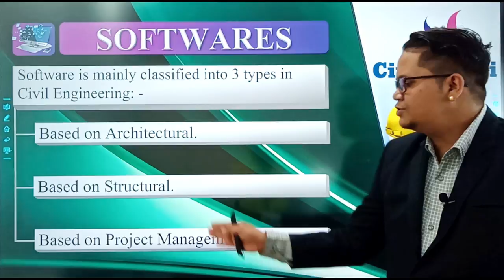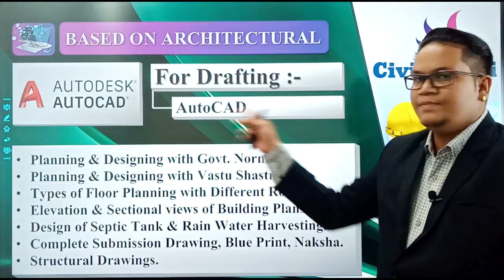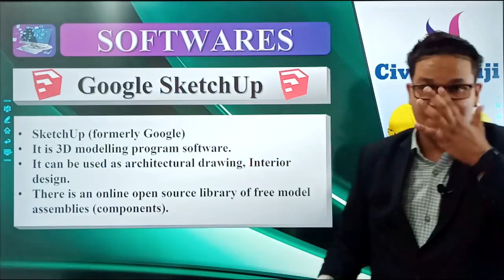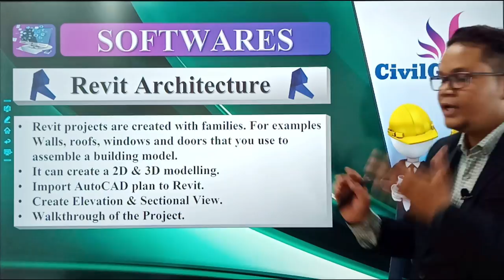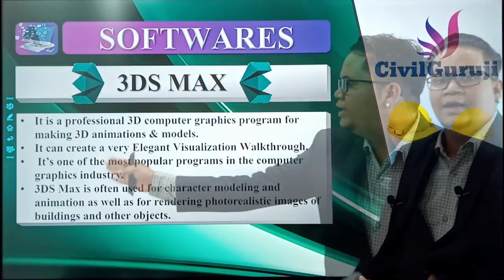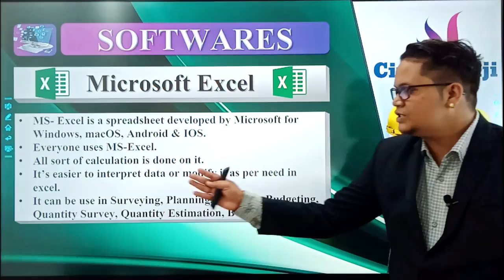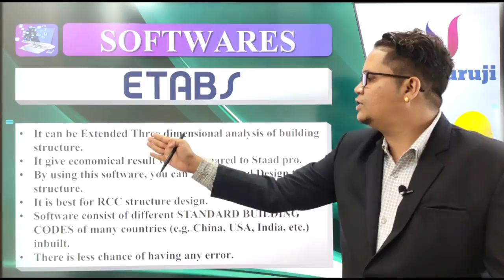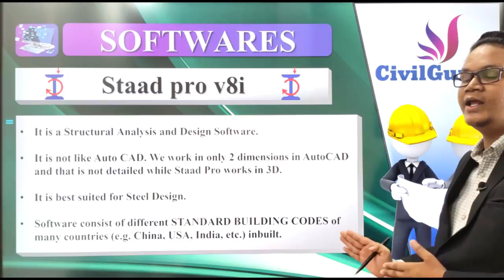MOST IMPORTANT SOFTWARE FOR CIVIL ENGINEERS || CIVIL ENGINEERING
Benefits of Being a Civil Engineer

In This Video Er. Shubham Nagpure, Explaining about the Best Software For Civil Engineer.

There are many software available that is used in Civil Engineering. Due to technological advancement, the amount of software serving Civil Engineering and design needs are increasing tremendously. Here is a list of civil engineering software that is exorbitantly used by many civil engineers all around the world. Also, find below the best civil engineering software courses to be learned by every civil engineer.

Civil engineering software comprises a range of tools to help civil engineers throughout both the design and construction process. This software can help in every stage of the project including drafting & documenting, designing, visualizing & analyzing.

Here is a list of software that is widely used by many Civil Engineers all around the world. Save time and resources by capturing survey data in hours versus days, and improve insights at each stage of your surveying and site development work, Structural engineering, Transportation engineering, Civil construction Software which are useful for civil engineers.

If you are a construction engineer, you may not need to learn how to use the software in the industry. As a civil engineering CAD technician, you will use the industry-leading software. Skills you need to succeed in this career, from 2D and 3D drawing.

Civil engineers ensure safe construction, operation, and maintenance. Learn how and when to remove this template message). Construction Engineering is a professional discipline that deals with the designing, planning, Individuals looking to obtain a construction engineering degree must first ensure that the program is accredited by EAC or Technology Accreditation.

Here is the civil engineering software list, you can find here the software courses for civil engineering students, also download the civil engineering software, most of this software are free civil engineering software and can be downloaded from their respective websites.

These are the most relevant and important civil engineering software courses for students and professionals in the civil and construction industry. This is the list of most used software in civil engineering, the list also includes the transportation engineering software list.

Find here the civil engineering software for estimation, costing, and accounting. Stand Pro-civil engineering software, AutoCAD civil engineering software for beginners and professionals to harness their drafting skills. Some of the construction management software is free to download for practice purposes.